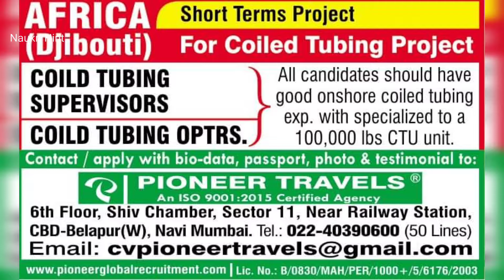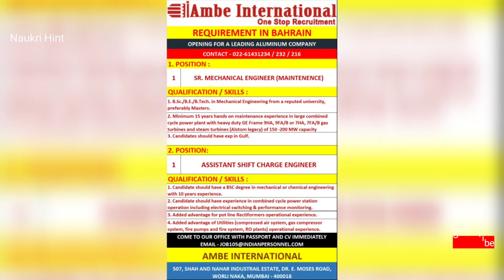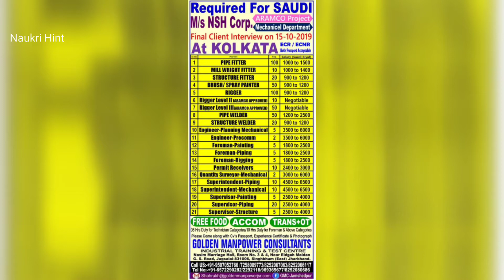Gulf Jobs | Naukri Hint -14 October | Abroad Jobs